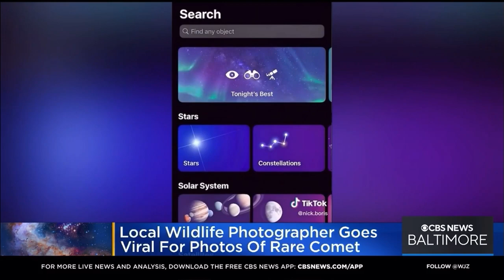Wildlife Photographer Nick Boris Goes Viral For Photos of Rare Comet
This is a video of WJZ CBS Baltimore showing a quick spotlight on one of my videos going viral of photos I took of comet C/2022 (E3) ZTF.

This is my first news appearance and I am incredibly grateful to have had the opportunity to have my work shared on television.

📆 2023 CALENDAR

🤝 HIKE ALONG WITH ME ON SOCIAL MEDIA;

🔘Canon 1DX MK2
🔘Canon Rebel T6i
🔘Sigma 14-24 Art Series
🔘Canon EF 70-200mm f/2.8L IS III USM Lens
🔘Benro FSL09CN00 Slim Travel Tripod (Carbon Fiber)
🔘Manfrott Fluid Head Tripod
🔘Sigma 150-600mm f/5-6.3 DG OS HSM Sport Lens for Canon EF
🔘Tenba Axis 24L Backpack
🔘DJI Air 2S Fly More Combo Drone

🔵 Adobe Photoshop
🟣 Adobe Premiere Pro

🎵 MUSIC AND SFX SOURCED BY;

📽️BROLL - Majority of BROLL is shot myself.

🔘Envato Elements